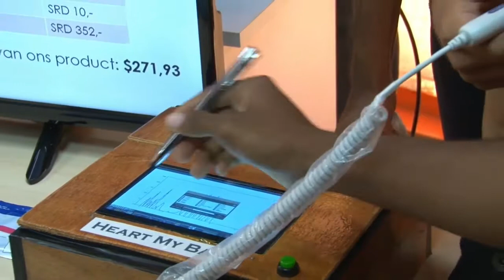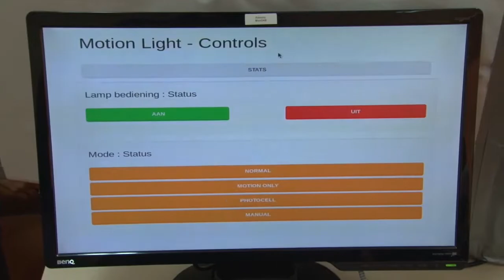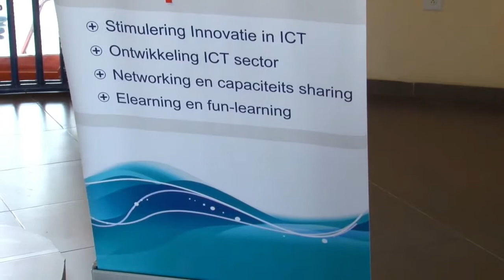19 03 2018 Finales Kosmos ITCORE Hack O Mation